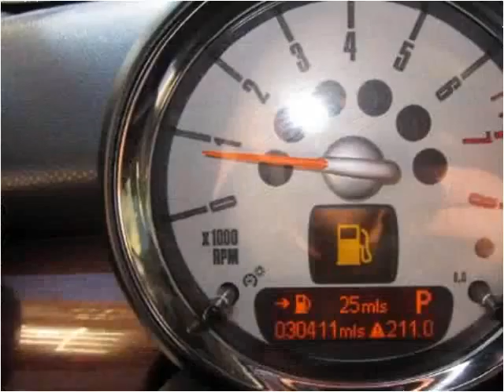2009 MINI Clubman Used Cars Seattle WA